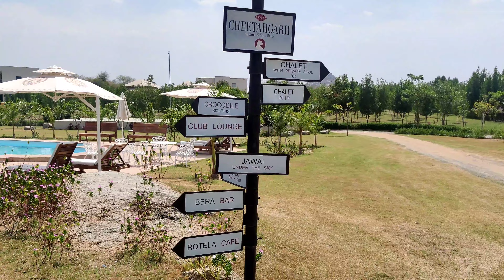Jawai Leopard Safari, Rajasthan , Vlog #14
Resturant :_ Hinglaj Palace Hotel,Jawai
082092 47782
Accomodation :- Jawai Leopard -Aravali Nature Luxury Camp
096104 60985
▶️Vlog Channel: @backpackeramdavadi
My Equipments:
GoPro 11
One Plus Nord
Pravin Patel
From - Ahmedabad Gujarat (India)